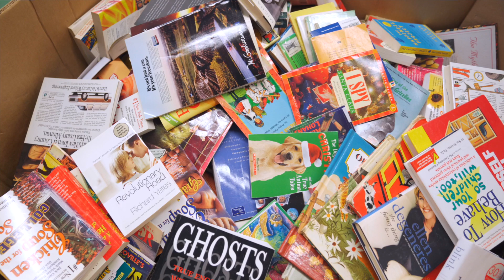DI Move-Out Program - 2019 Hope Award Honouree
The Hope Awards celebrate Aspen's partners and recognize those making a significant impact on the lives of people in our communities.